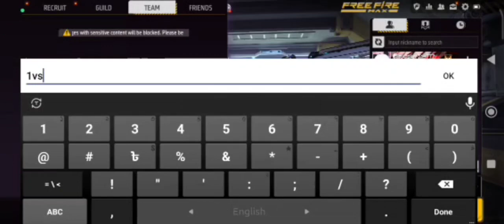FREE FIRE 1VS1😱YOUTUBE VIDEO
why free fire is not downloading in my mobile
why free fire max is not opening
why free fire is banned
why free fire max is not banned
why free fire max is not available in app store
why free fire is not available in app store
why free fire max is not banned in india
why free fire is not working today
will free fire return in india
will free fire max ban in india
will free fire come back in india
will free fire come back
will free fire max ban in india in future